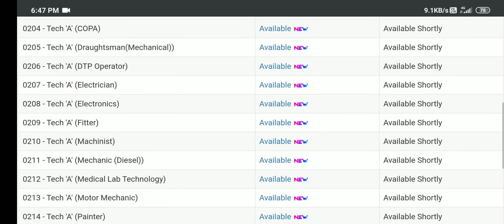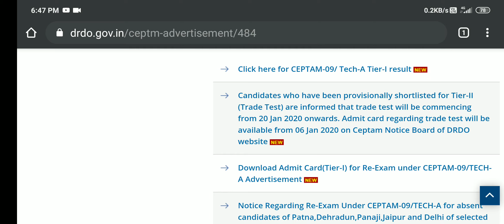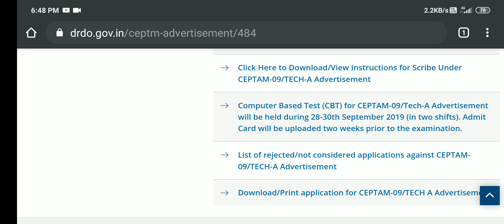DRDO TECHNICIAN - A RESULT OUT || अभी देखें अपना RESULTS क्या आपका भी चयन हुआ है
Drdo results Link